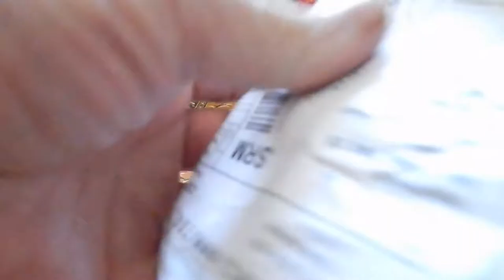Распаковка и обзор посылок из Китая #29. Спальные мешки и тросики.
Ультра-легкий multifuntion флис спальный мешок Портативный Открытый Отдых Путешествия весной и зимой теплый:

 Вес около 600 г
Особенности:
100% анти-пилинг Polar флис материал.
Мягкие, удобные, а так же согревают.
С двухсторонней застежкой-молнией, удобной в использовании.
Он может быть двойным, как одеяло или коврик для пикника, когда он расстегивается.
Можно использовать с другим спальником (не в комплекте) зимой, для того, чтобы усилить эффект сохранения тепла.
Легкий, компактный и портативный.
Подходит для отдыха в офисе, путешествий, кемпинга и других видов активного отдыха на открытом воздухе.
Технические характеристики:
Материал: флис
Размер товара: 180*75 см/5.91 * 2.46ft
Размер упаковки: 25*16 см/9.8 * 6.3in

Посылка включает:

1 спальный мешок

1 сумка для хранения в подарок

1 шт. дорожный велосипед MTB велосипеда тормоза переключения   Трос провод с сердечником 1,5 м